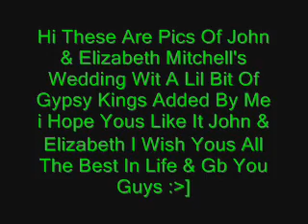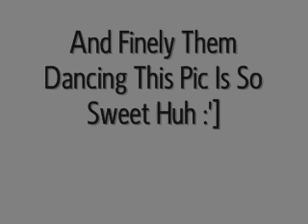Pic's Of John & Elizabeth Mitchell's Wedding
With A Lil Bit Of Gypsy King's Added By Me Song Is Bamboleo
Lol Well Hope Yous Like It Guy's I Wish Yous All The Best :]